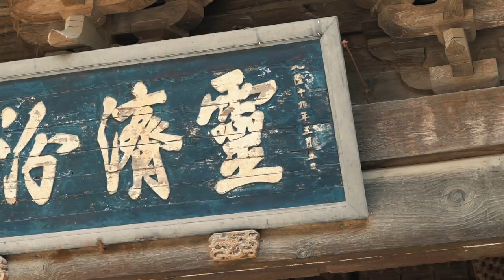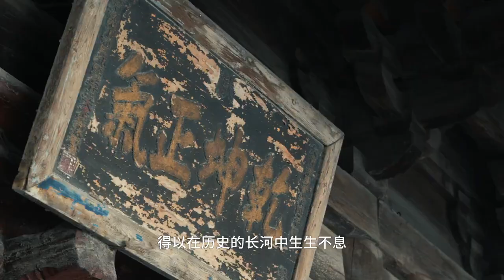窦大夫祠静候您来，感受千年古韵的沉淀与传承| 山西 古老 建筑【山西:华夏文明的摇篮@china_cradle 】